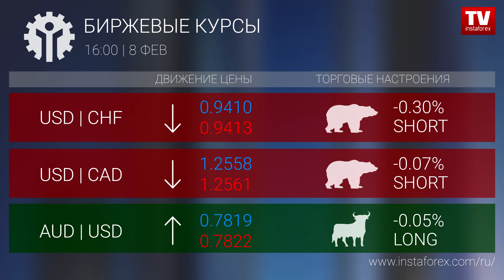Биржевые курсы 16:00 (08.02.2018)